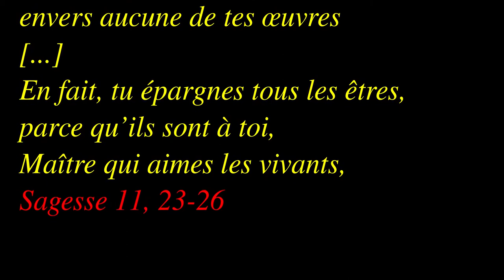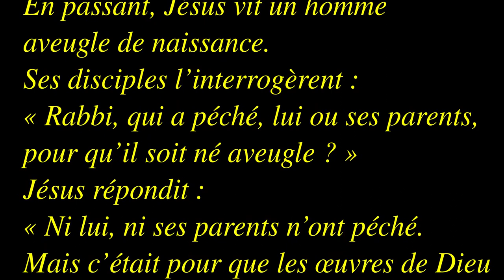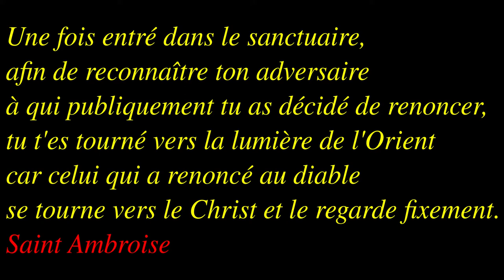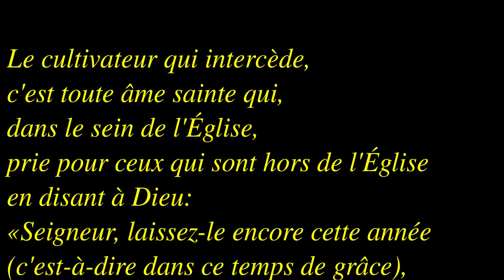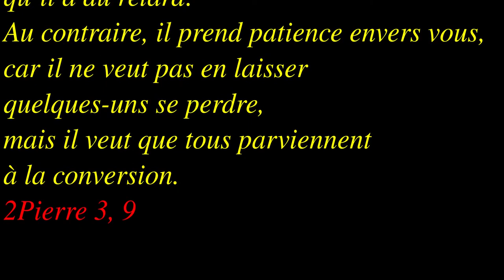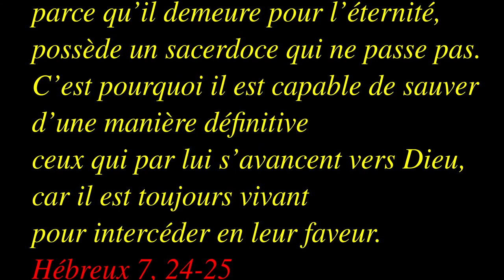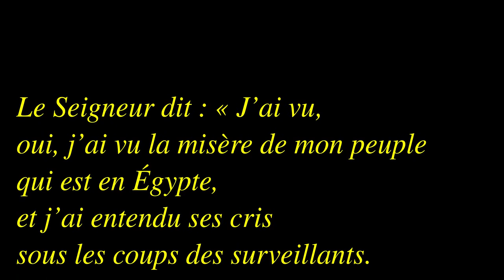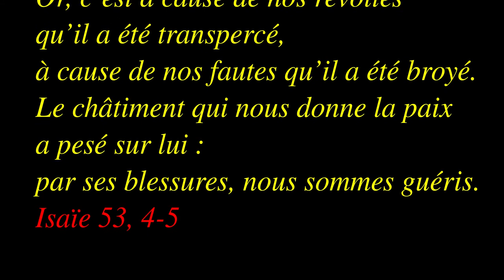Dimanche de Carême 3C 2022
Exode 3, 1-8a.10.13-15 et Luc 13, 1-9